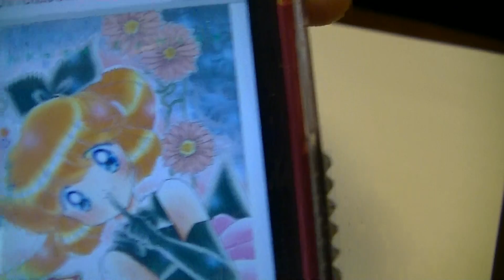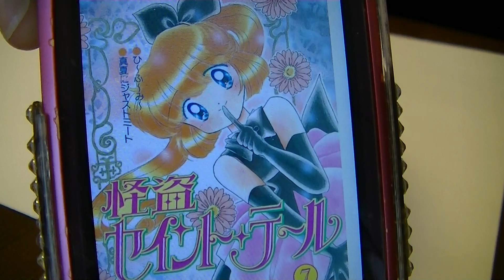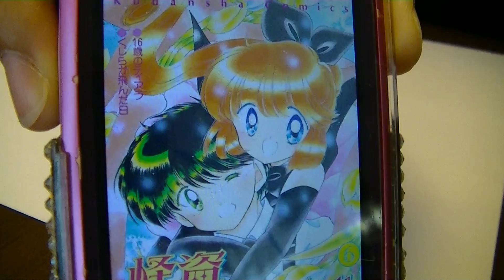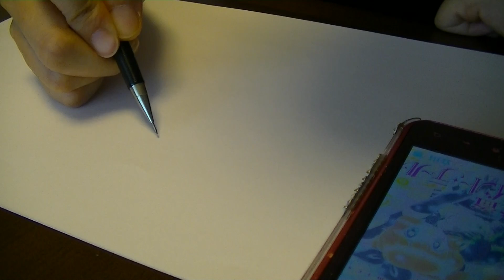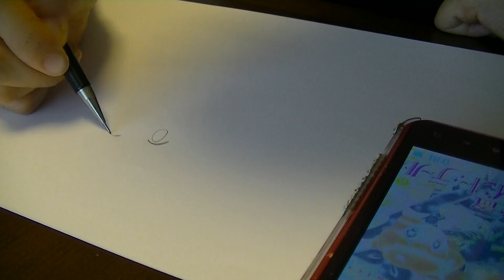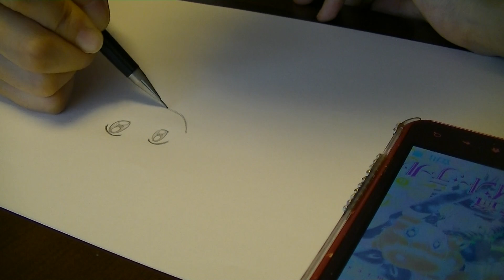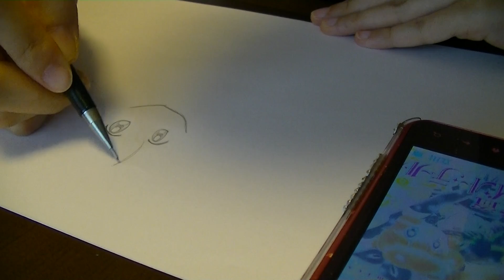No.121 ルミティがイラストを描いてみた★「怪盗セイントテール」実況動画♪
ルミティです★
今回は昔懐かしの「怪盗セイントテール」です＾＾

「RUMITY_WHITE」で検索♪